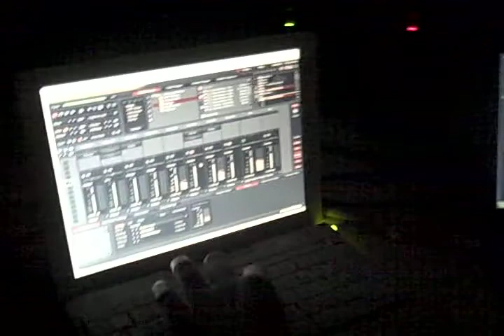NEGATIVE CHARMS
Sound/Video/Sculpture:
Oscar Santos & Simon Leahy

Video of Performane at:
The Company, Los Angeles